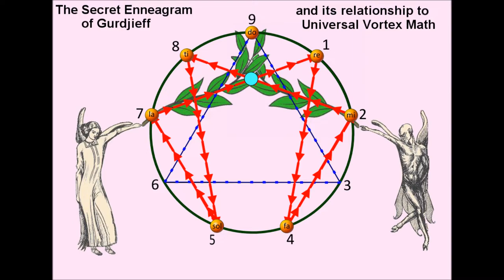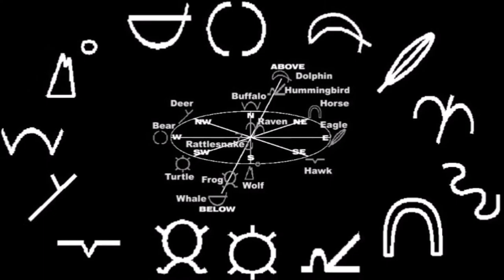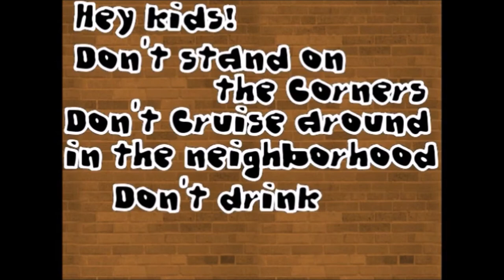Welcome to oldiesbutdillies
Songs and lectures by Dylan Stephens
My web sites: